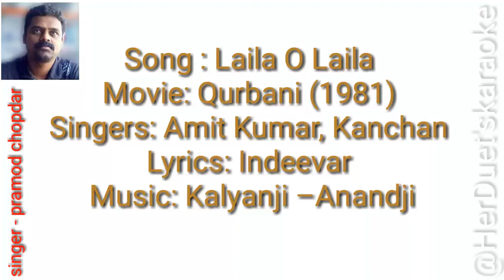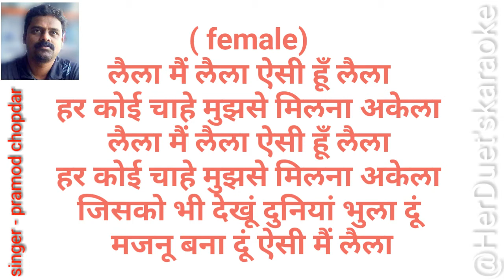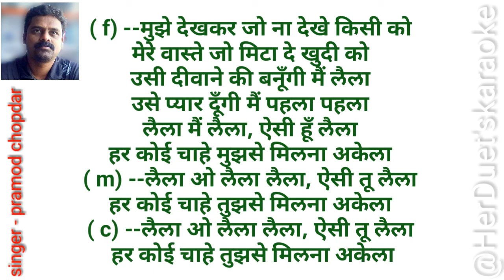Laila o Laila - Qurbaani - Amit Kumar, Kanchan ---clean and free karaoke with lyrics.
Laila o Laila - Qurbaani - clean and free karaoke with lyrics.
Laila o Laila - Qurbaani - karaoke for singer's with lyrics.
Laila O Laila | Amit Kumar, Kanchan| Qurbani 1980 Songs | Feroz Khan, Zeenat Aman
Presenting LAILA O LAILA FULL VIDEO karaoke  SONG from QURBANI movie starring FEROZ KHAN, VINOD KHANNA, ZEENAT AMAN, AMJAD KHAN, AMRISH PURI in lead roles, released on June 20, 1980. The song is sung by Amit Kumar, Kanchan and music is given by Kalyanji-Anandji, music is available exclusively on Gaane Sune Ansune.

Song: LAILA O LAILA
Singers: AMIT KUMAR, KANCHAN
Music Director: KALYANJI-ANANDJI
Lyricist: INDEEVAR
--FEMALE--
(Laila main laila, aisi hoon laila
Har koi chaahe mujhse milna akela) - 2
Jisko bhi dekhoon duniya bhula doon
Majnu bana doon aisi main laila

--MALE--
Laila o laila laila, aisi tu laila
Har koi chaahe tujhse milna akela

--FEMALE--
O mohabbat ka jisko tareeqa na aaya
Usse zindagi ka saleeka na aaya
Raahe vafa mein jaan par jo khela
Uske liye hai yeh haseenon ka mela
Har koi chaahe mujhse milna akela

--MALE--
O laila, a ha, a ha, a ha
Gullu gullu, gullu gullu - 2

--FEMALE--
Mujhe dekhkar jo na dekhe kisi ko
Mere vaaste jo mita de khudi ko
Ussi deewaane ki banoongi main laila
Usse pyaar doongi main pehla pehla

--MALE--
(Oh laila, oh laila)

--CHORUS--
La la la la la, la la la la la - 2

प्रमोद चोपदार
singer & composer